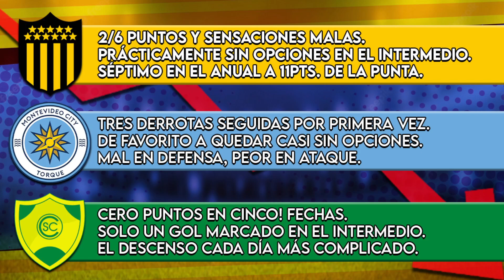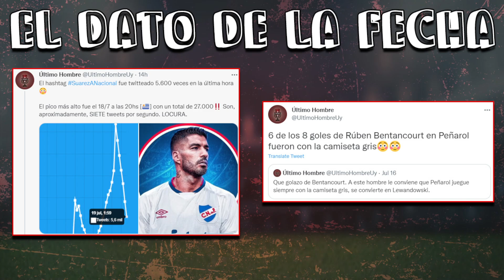MARTES DE FÚTBOL URUGUAYO [SEMANA 3]: BENTANCOURT LA ROMPE, SUAREZANACIONAL, DEFENSOR, TORQUE Y MÁS